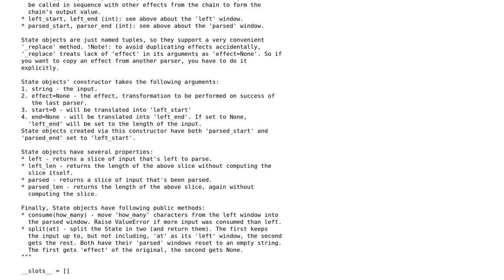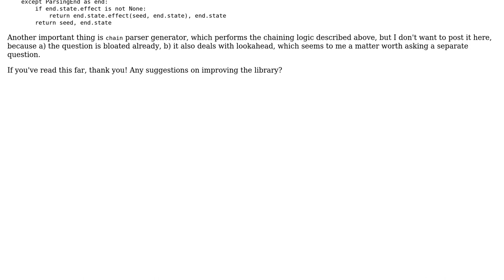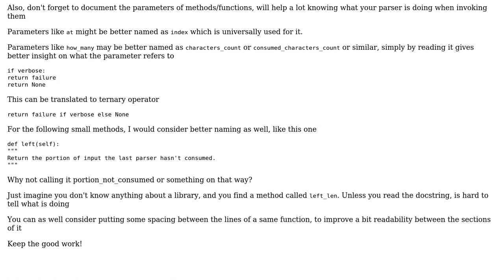Code Review: Python - basis of a parser library, followup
With thanks & praise to God, and with thanks to the many people who have made this project possible! | Content (except music & images) licensed under CC BY-SA | Music | Images & others | With thanks to user Michail user A. Romeu and the Stack Exchange Network Trademarks are property of their respective owners. You are responsible for your own actions.